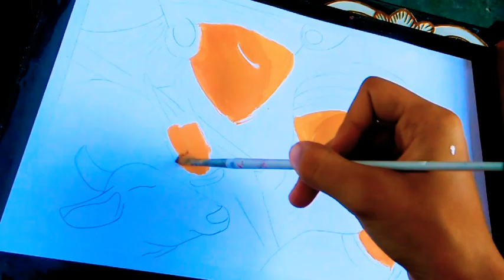RADHA KRISHNA abstract art by acrylic paints, inspired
music credit to @ml records
@surya Raj kamal